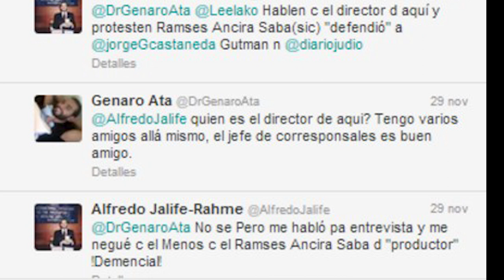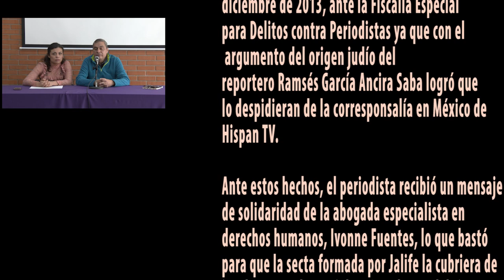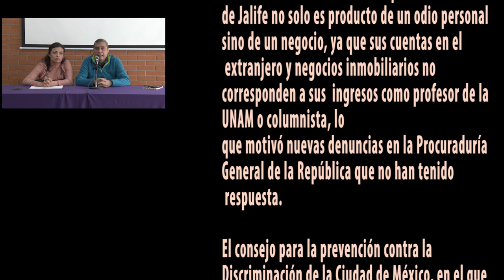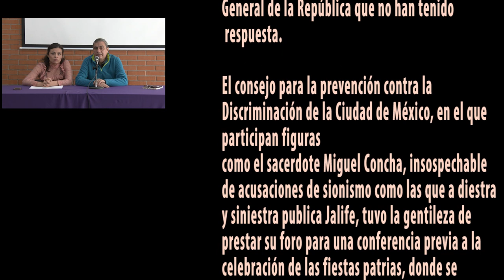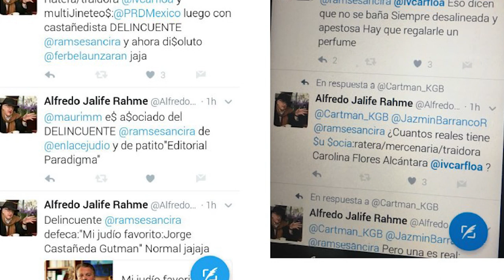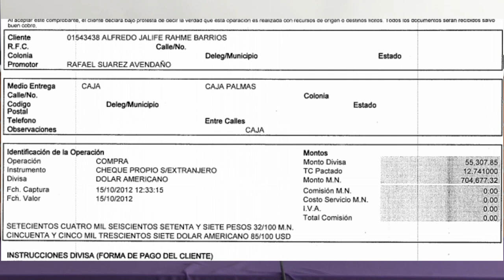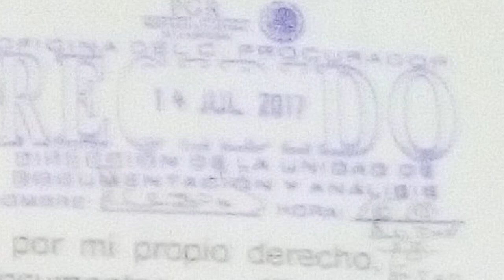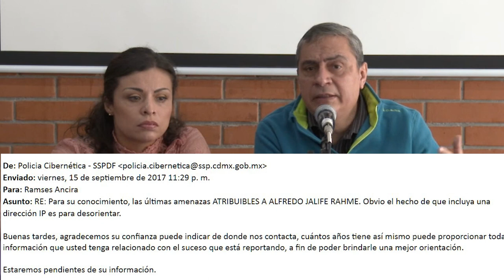Denuncia y pruebas por discriminación y apología del odio presentadas contra Alfredo Jalife Rahme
Después de más de 45 meses de la denuncia presentada contra Alfredo Jalife Rahme por el delito de discriminación, la Fiscalía Especial para delitos contra periodistas y la Policía Cibernética no han reportado ningún resultado de las investigaciones solicitadas. Ante la inacción las víctimas han realizado una conferencia de prensa ante el Consejo para la Prevención de la Discriminación de la Ciudad de México